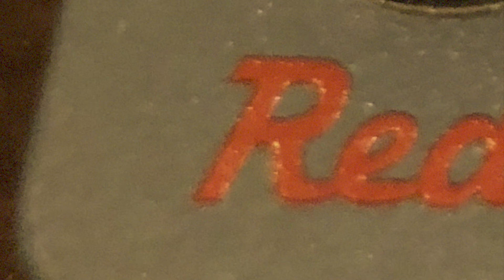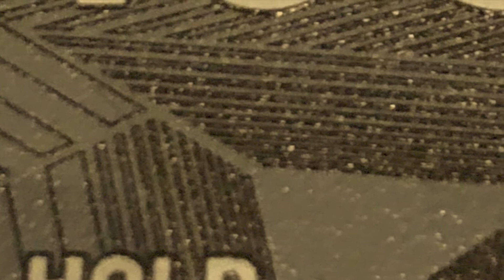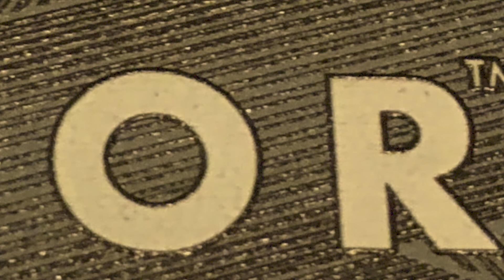EFKTS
Red Panda Lab Tensor